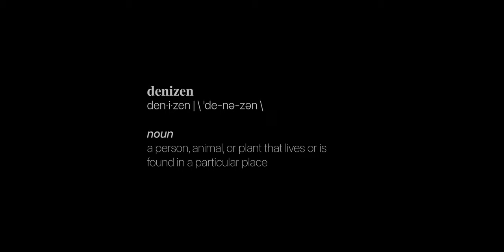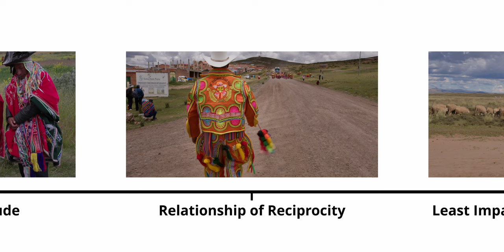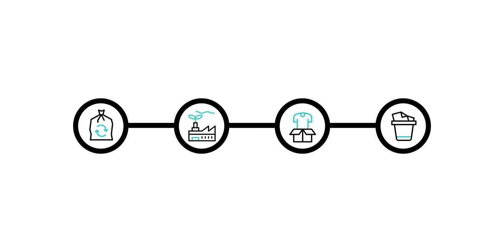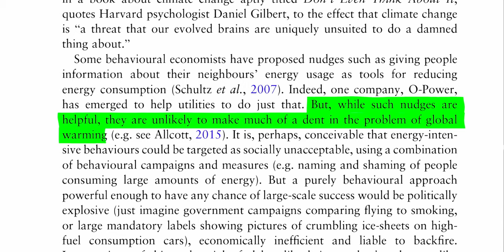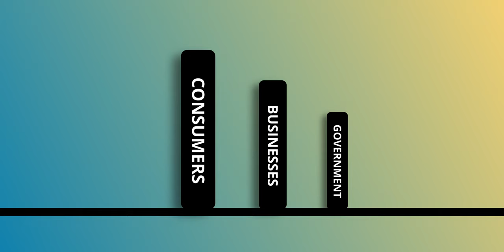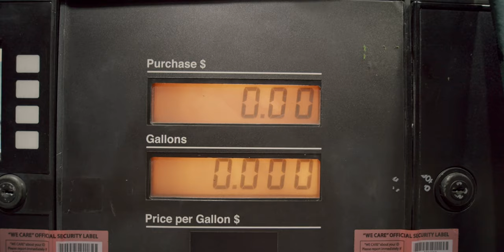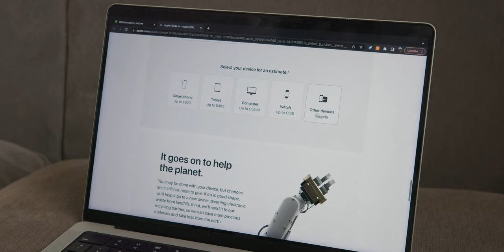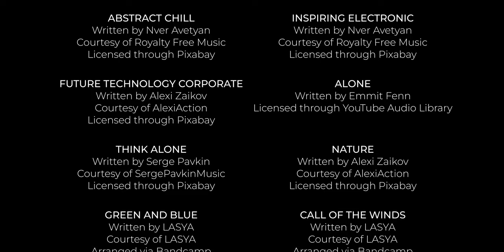Denizen - Full Documentary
A film by Tobias Nash

All global environmental issues are the result of human action. Human psychology underlies all human action. Therefore, if we can better understand how we make decisions, we can make better decisions.

Denizen is a documentary about how we can eliminate waste and build a circular economy using behavioural psychology.

First, we meet the indigenous people of the Andes Mountain Range, learning from their circular lifestyles how to live more in harmony with our environment. We also hear about the challenges they are facing on the fault line between our current linear economy and nature's circular economy.

Then we learn from behavioural economists and neuroscientists at UCL why we still have a linear economy despite it not making environmental or economic sense, and how we can make our economy circular again.

Finally, we see what the pioneers are already doing to make our economy circular again and how we can join them, whatever position we're in.

Written by Kutiman
Courtesy of Boaz Murad and Kutiman

DOCUMENTARY
Written by Alexi Zaikov
Courtesy of AlexiAction
Licensed through Pixabay

TIERRA DE NADIE
Written by Migra
Courtesy of Migra
Arranged via Bandcamp

MIDDLE EAST
Courtesy of AlexiAction
Licensed through Pixabay

AMBIENT MUSIC
Written by Nver Avetyan
Licensed through Pixabay

MEDITATION
Licensed through Pixabay

ABSTRACT CHILL
Licensed through Pixabay

INSPIRING ELECTRONIC
Licensed through Pixabay

FUTURE TECHNOLOGY CORPORATE
Courtesy of AlexiAction
Licensed through Pixabay

ALONE
Written by Emmit Fenn

THINK ALONE
Written by Serge Pavkin
Courtesy of SergePavkinMusic
Licensed through Pixabay

NATURE
Courtesy of AlexiAction
Licensed through Pixabay

Written by LASYA
Courtesy of LASYA
Arranged via Bandcamp

CALL OF THE WINDS
Written by LASYA
Courtesy of LASYA
Arranged via Bandcamp

TECHNOLOGY
Courtesy of AlexiAction
Licensed through Pixabay

FLOW
Courtesy of AlexiAction
Licensed through Pixabay

LIFELIKE
Courtesy of AlexiAction
Licensed through Pixabay

ADVENTURE TRAVEL
Courtesy of AlexiAction
Licensed through Pixabay
Ending by Oscar Nash

SING FOR OUR WORLD (NUSANTARA)
Performed by Libera (Robert Prizeman, Director)
Music and Original Lyrics by Elwin Hendrijanto
English Translation and Additional Lyrics: Robert Prizeman & Dominic Ferris
Published by Libera Music / Invisible Hands Music
Courtesy of Elwin Hendrijanto & Libera with thanks to Dominic Ferris